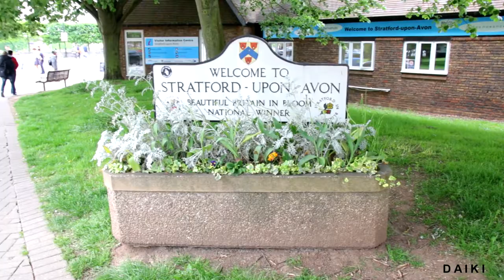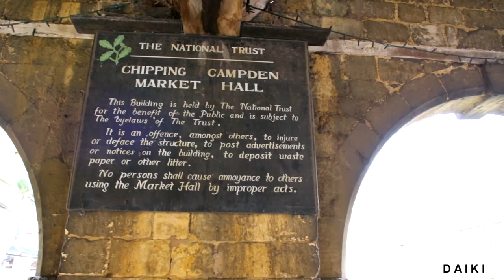UK - Cotswolds 2016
The Cotswolds is a rural area of south central England covering parts of 6 counties. Its rolling hills and grassland harbour thatched medieval villages, churches and stately homes built of distinctive local yellow limestone.

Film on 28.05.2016